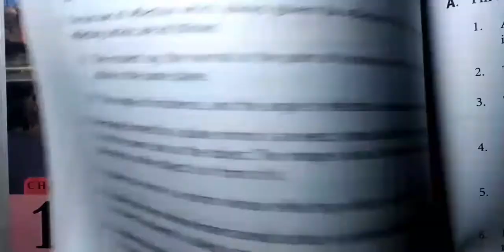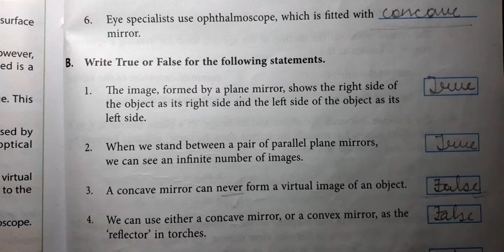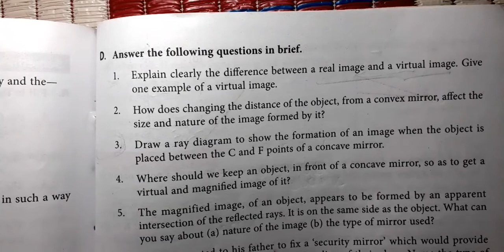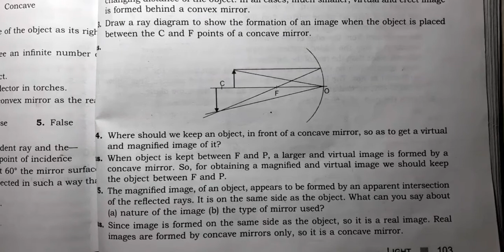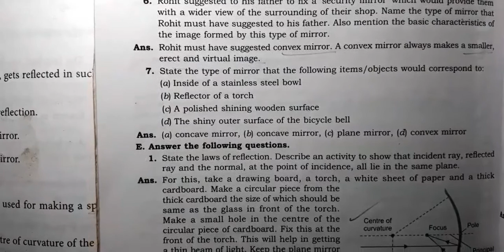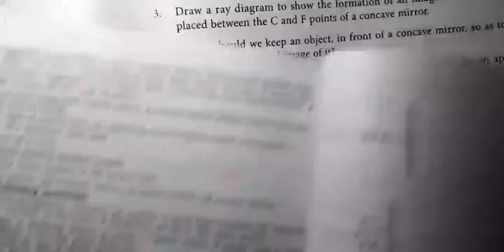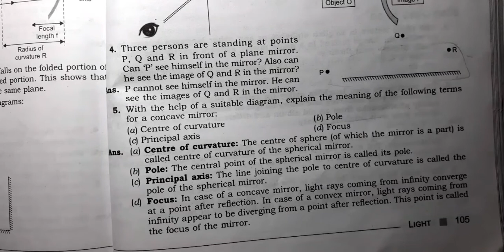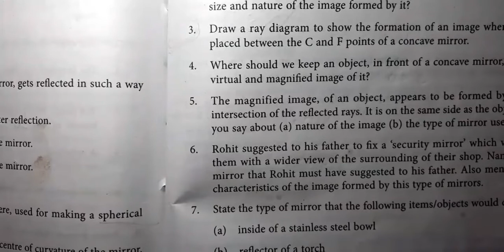||DAV Class 7 Science Ch-12 Light Full Solution||DAV Class 7 Science||Collection Of Study||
This Video is for DAV Class 7 Students For Science Chapter 12 Light Full Solution.

Science Videos

Social Science Videos